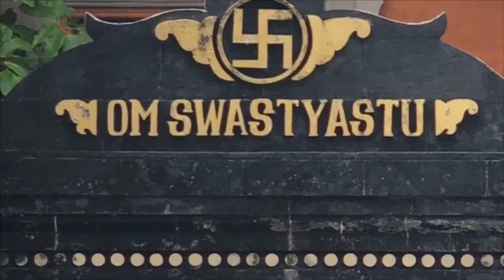Hidrocolon terapia & ayurveda: falando sobre enema (basti) e outras visões MUITO importantes!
O enema (basti) é um processo terapêutico importante no panchakarma. Entretanto ele segue algumas regras importantes! Nesse vídeo você encontra dicas para um procedimento de qualidade e com segurança!

Resumo:
Com caracteristicas de frio, ressecado e aspero, o cólon é considerado a sede de vaata. Por isso terapias que envolvem o intestino grosso devem ser realizadas com prudencia e eficácia visando manter a sua integridade. No ayurveda isso é levado muito a sério, então durante o panchakarma no processo de enema (basti) existe uma sistemática pré e pós terapia. No processo de 8 dias (que é o mais simples) a fase pré inicia com alguns enemas de óleos medicados e, durante o processo terapêutico, é realizado de forma alternada o basti de óleo (sneha basti) e o basti mais purgativo (niruha basti).
Essa prática é importante porque o sneha basti tem a função de proteger o intestino e soltar ama que fica depositado nas microvilosidades do intestino (divertículos) para que o niruha basti consiga vir removendo essa sujeira.
A prática da hidrocólonterapia e do enema de café se aproxima do niruha basti, então a recomendação é que você possa fazer um sneha basti (matra basti) caseiro para complementar o tratamento e deixá-lo mais seguro.
Assista o vídeo até o final para entender melhor as recomendações e tenha cuidado =)
Mais vídeos sobre basti:

*Editado por Julio Manga